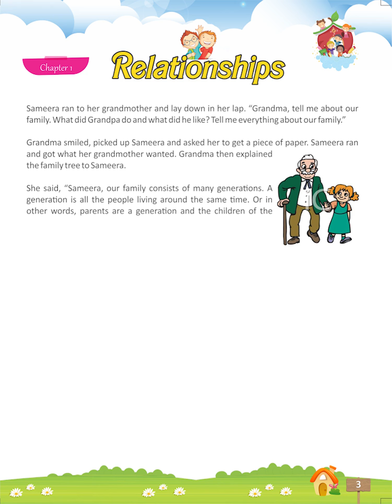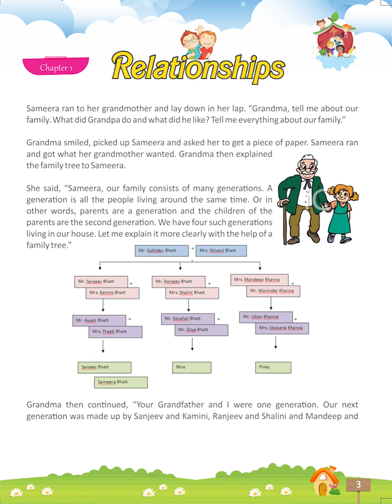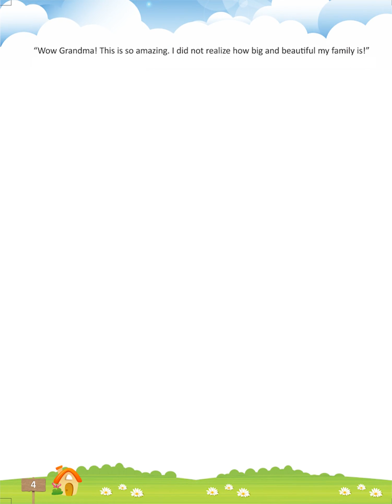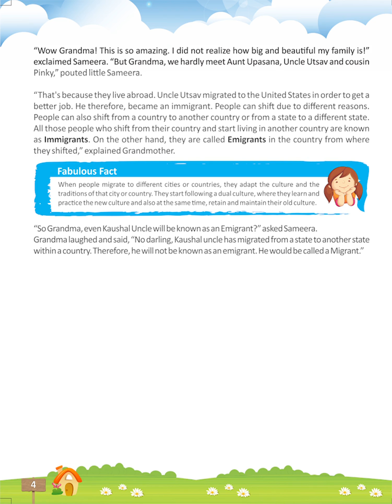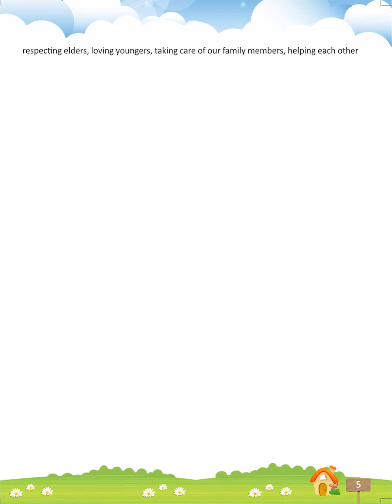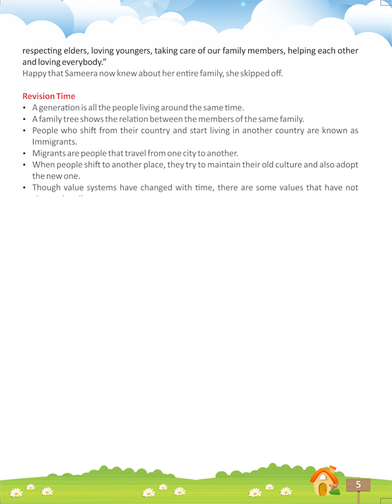Exploring The World ( EVS 5 ) - Chapter 1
Chapter 1 - Relationships